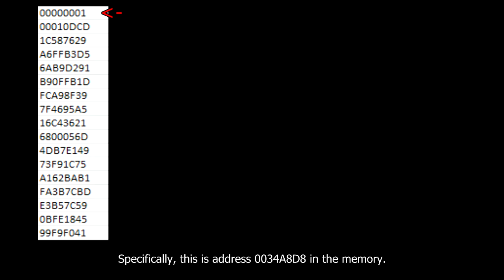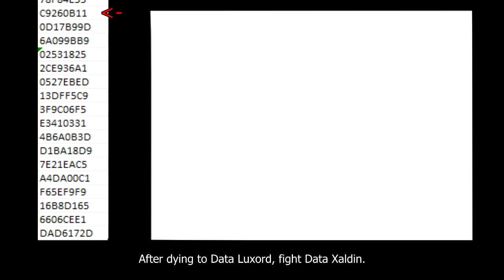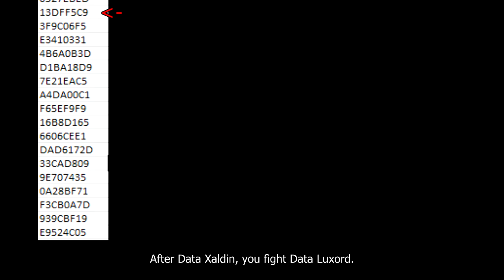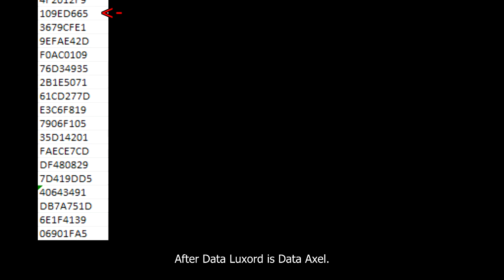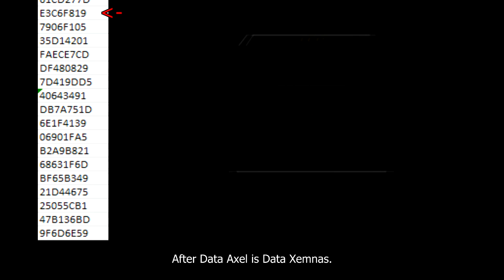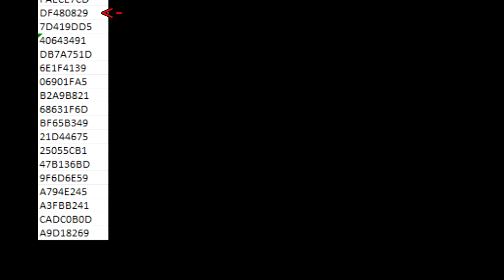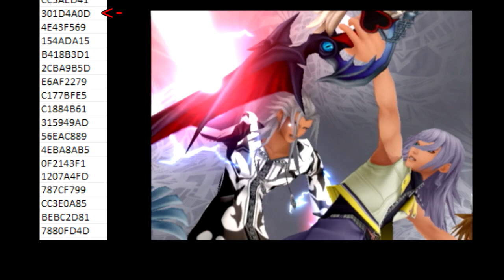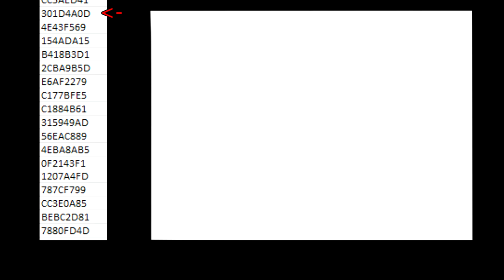Extended RNG Manipulation for LV1 Data Org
This video showcases and explains RNG Manipulation for the LV1 Data Org Speedrun. We're now able to manipulate Xaldin, Luxord, Axel, and Xemnas. Xemnas is probably the most notable because he was previously considered the most luck dependent part of the run.

If you have any questions I'll try and answer them to the best of my abilities.